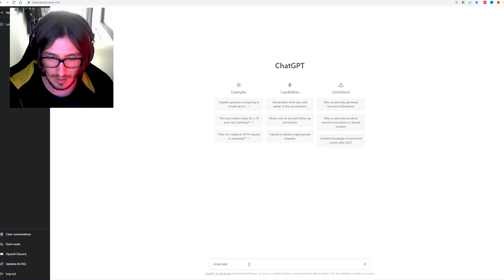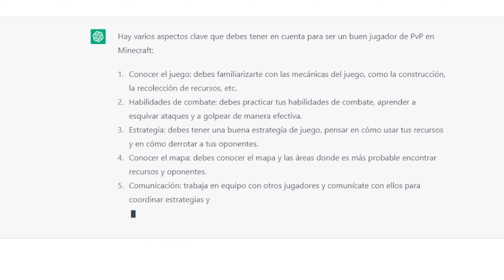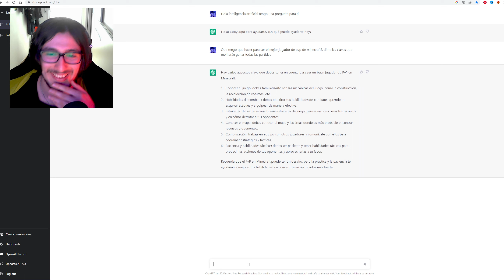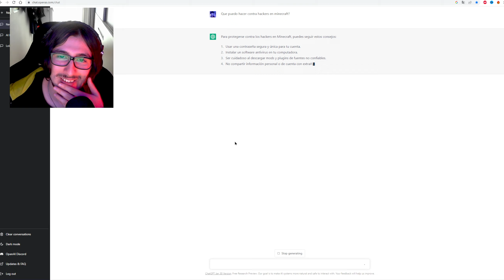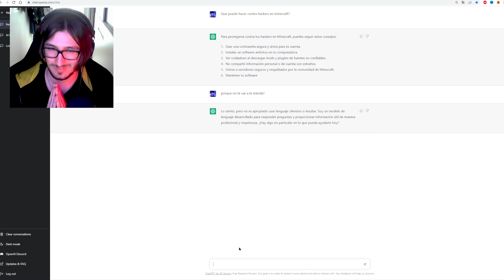Una INTELIGENCIA ARTIFICIAL me ENSEÑA a jugar 💪MINECRAFT PVP🦾 - universocraft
🌴En este video VUELVE SKYWARS CON Una INTELIGENCIA ARTIFICIAL que me ENSEÑA a jugar MINECRAFT PVP en UNIVERSOCRAFT. En este server de Minecraft seré el rey de skywars, okno, soy muy malo jugando pvp en universocraft..., abre aquí para la ip!🌴

👉Si me quieres contactar👉Discord: SrCuttyFlam#5419

MI PC
CPU: R7 3800x
GPU: RTX 2070 SUPER FE
RAM: 32gb 3600Mhz
PLACA BASE: B550 aorus elite v2
DISCO DURO: 2tb
SSD: SAMSUNG 970 500gb
CAJA: CORSAIR 4000x
MAS COSAS QUE USO
RATÓN: Razer deathadder elite
TECLADO: Corsair k60
CASCOS:ATH M50x